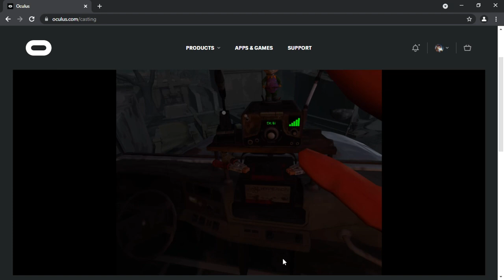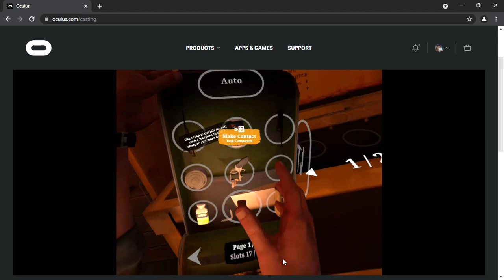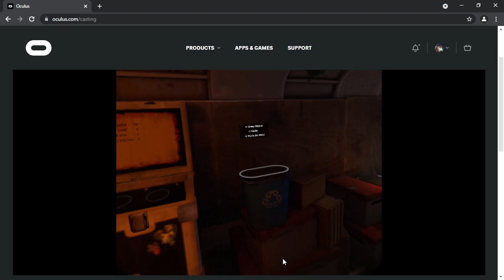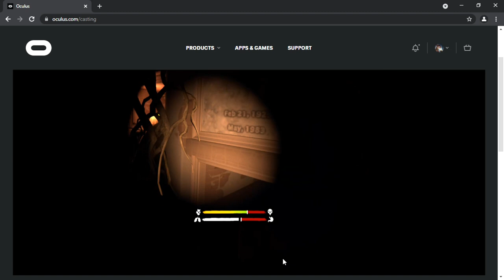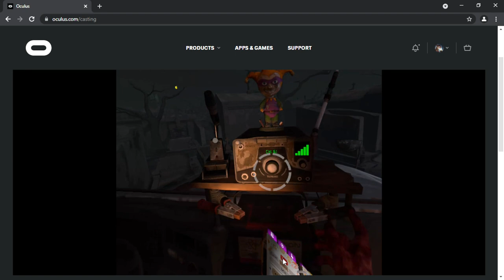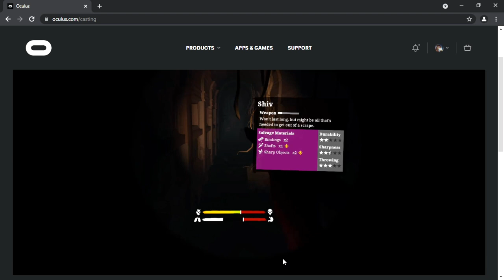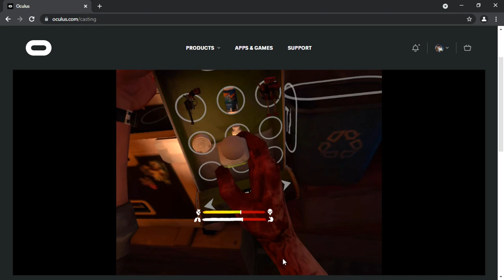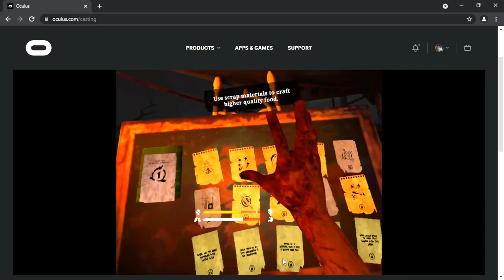Stabby Stabby | Walking Dead Saints and Sinners #1